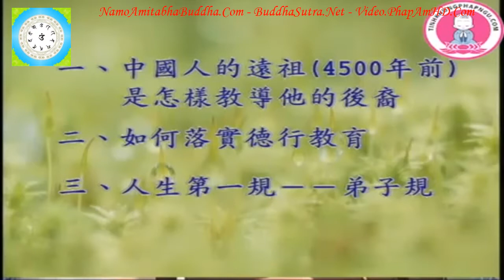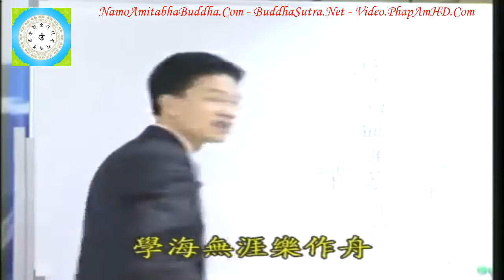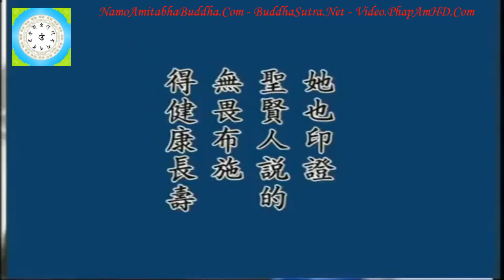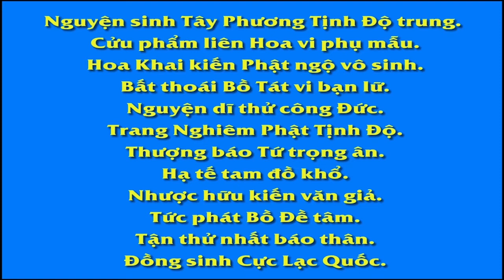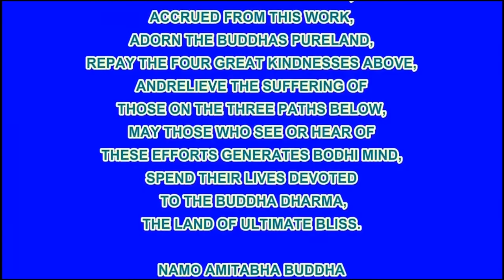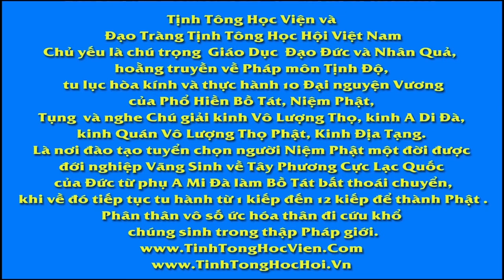Tập 25, Làm Thế Nào Để Trở Thành Một Người Tốt Chân Thật Đúng Như Pháp, Thầy Giáo Thái Lễ Húc